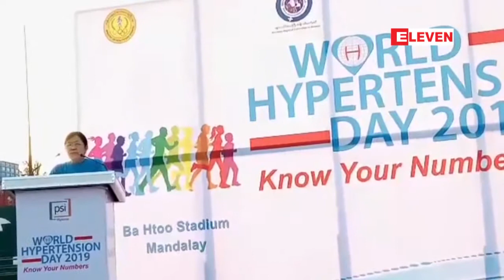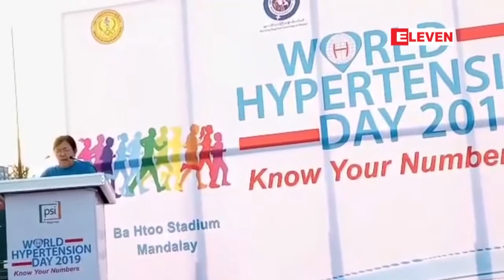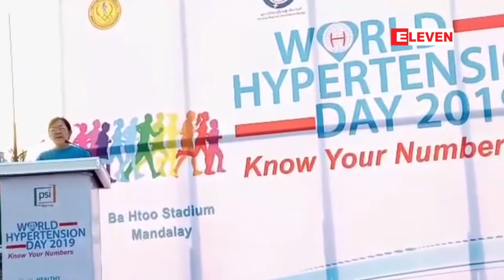မႏၲေလးၿမိဳ႕တြင္ World Hypertension Day 2019 ျပဳလုပ္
မႏၲေလးၿမိဳ႕တြင္ World Hypertension Day 2019 ေသြးတိုးေရာဂါဆိုင္ရာ က်န္းမာေရးေဟာေျပာပြဲႏွင့္ က်န္းမာေရးလမ္းေလ်ွာက္ပြဲ ျပဳလုပ္ (ရုပ္သံ)
မႏၲေလးၿမိဳ႕မွာ World Hypertension Day 2019 ေသြးတိုးေရာဂါဆိုင္ရာ က်န္းမာေရးေဟာေျပာပြဲနဲ႔ က်န္းမာေရးလမ္းေလ်ွာက္ပြဲ အခမ္းအနားကို ၂၆ လမ္းနဲ႔ ၇၁ လမ္းေထာင့္ စည္ပင္ရံုးေရွ႕နဲ႔ ဗထူးအားကစား ကြင္းမွာ ေမလ ၁၇ ရက္ေန႔ မနက္ပိုင္းက ျပဳလုပ္ခဲ့ပါတယ္။